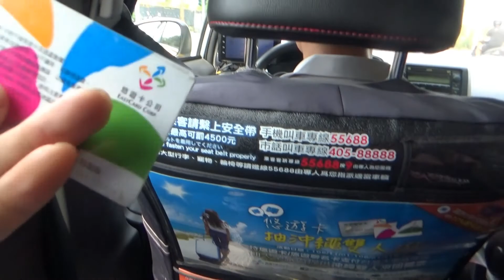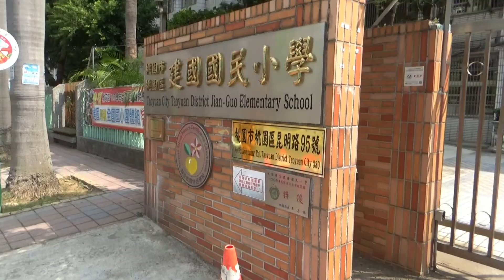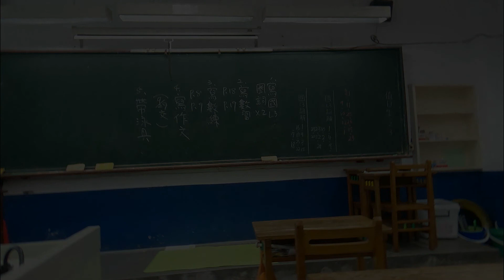Đi học lớp tiếng trung miễn phí của chị Hương tại Đài Loan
Quay tý cho vui .